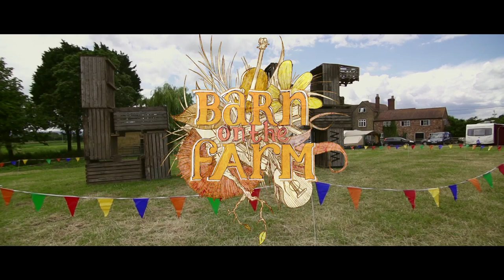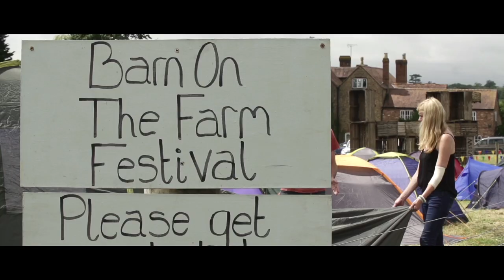Barn On The Farm Festival 2014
Here's a quick round up of Barn on the Farm Festival 2014. Enjoy!

Best Independent Festival - AIM Awards 2014

Thanks to all of the Barn on the Farm family for keep this dream alive!